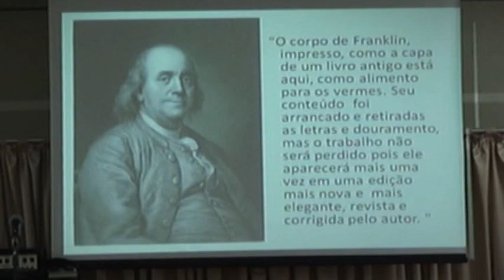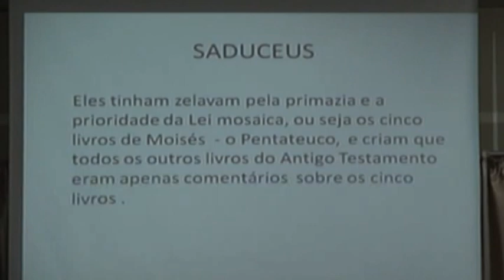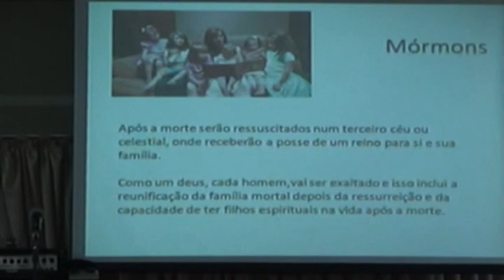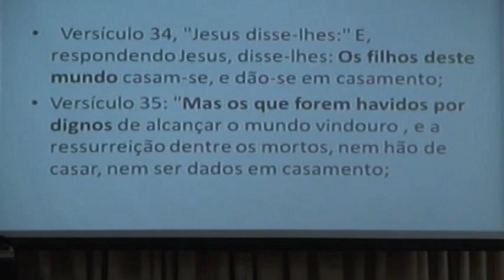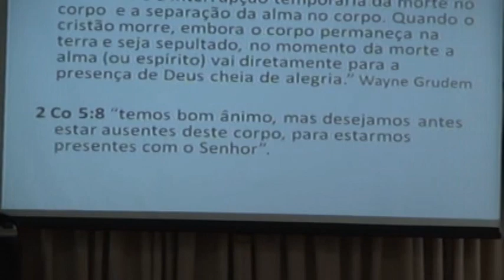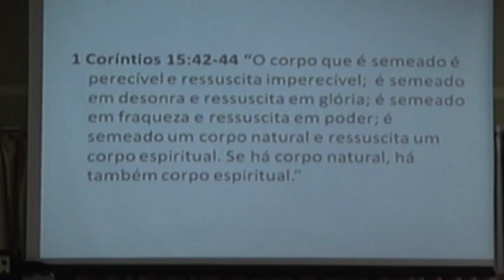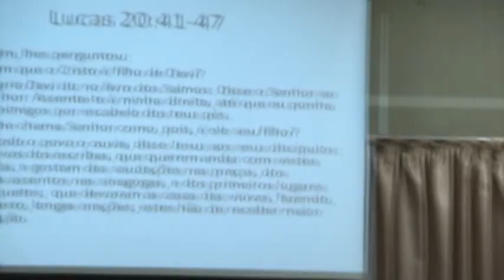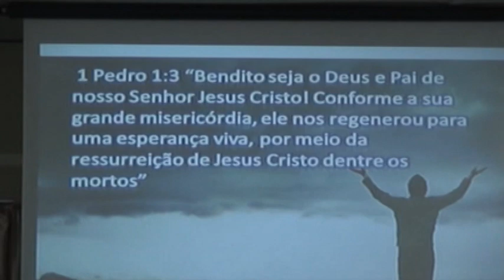Os saduceus - Elise Fernandes - 12jan12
Estudo em Lucas 20:27 a 47, "Os saduceus", com Elise S. Fernandes, em 12 de janeiro de 2012.